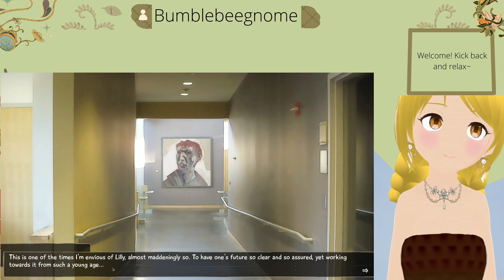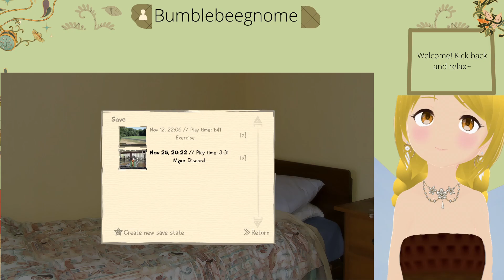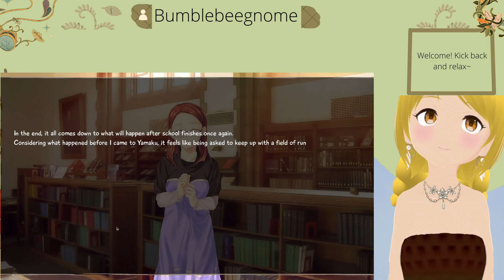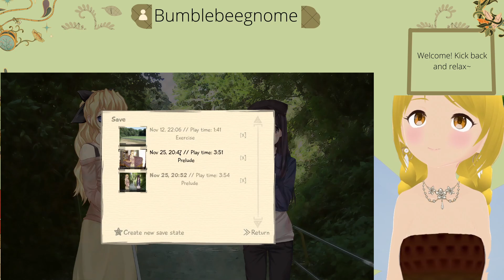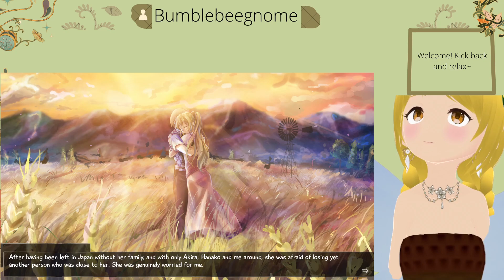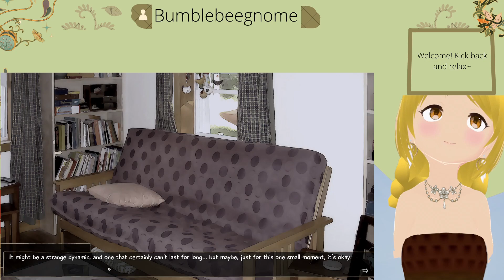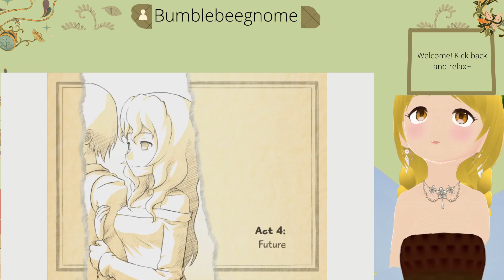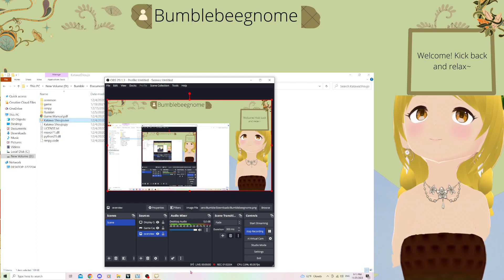Lily Confesses - Katawa Shoujo - 5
Lily confesses in a field and we finally learn how censors work in this game